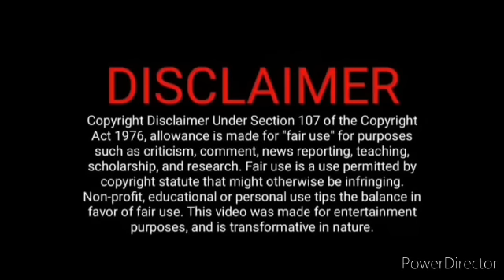குழந்தை பார்த்து கதறிய வில்லி